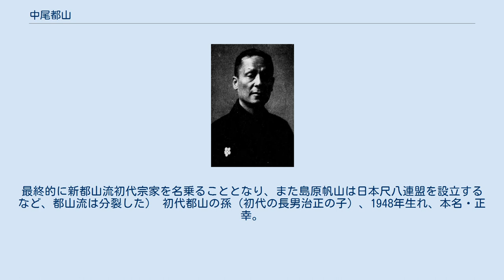中尾都山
中尾 都山（なかお とざん）は都山流尺八の名跡（初代～四代）、一般には初代中尾都山（本稿で記述）を指す。
 1876年（明治9年）10月5日、大阪府茨田郡（現・枚方市）にて父中尾治郎平、母み津の次男として誕生。
本名は中尾琳三。
虚無僧として修業ののち、1896年（明治29年）2月15日に都山流を創始。
 尺八は江戸時代には虚無僧が独占し、演奏する曲も宗教的なものがほとんどであったが、1903年（明治36年）の「慷月調」を始めとして、従来の古典尺八曲にはない新しい「都山流本曲」を次々と作曲。
また古典尺八曲がほとんど独奏曲だったのに対し、都山は合奏曲の本曲という新しい分野を開拓した。
 大正時代に入り新進箏曲家・宮城道雄らと共に巡回演奏を行うなど、その頃急速に広がりを見せていた新箏曲や新日本音楽の普及に貢献した。
 都山流は評議員制度の導入など当時としては画期的な運営もあり大組織の樹立に成功、琴古流と並ぶ勢力を一代で築いた。
 これらの功績により、1953年（昭和28年）に日本芸術院賞を受賞。
 初代都山の子、1944年1月9日生れ、本名・稀一。
1956年に12歳で二代目を襲名。
武蔵野音楽大学卒。
 1974年10月12日に30歳で早世。
 二代目都山の実母、本名・中尾れん。
二代目の急逝を受け、三代目を襲名し都山流を引き継いだ。
 （一方で、二代目都山の長女中尾美都子（1969年3月7日生れ）が、流の幹部島原帆山らの後援により家元権を主張。
最終的に新都山流初代宗家を名乗ることとなり、また島原帆山は日本尺八連盟を設立するなど、都山流は分裂した） 初代都山の孫（初代の長男治正の子）、1948年生れ、本名・正幸。
1990年に四代目を襲名。